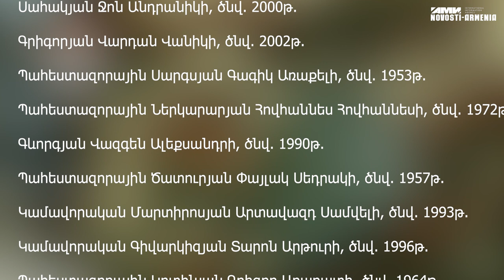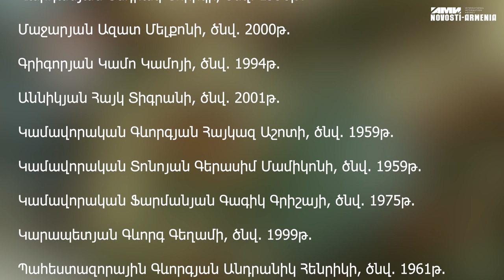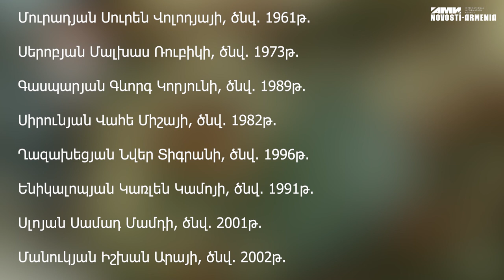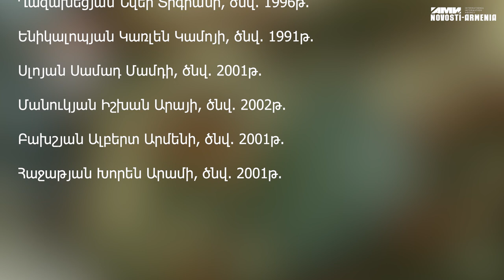Արցախի ՊԲ-ն հրապարակել է զոհված 81 զինծառայողի անուն